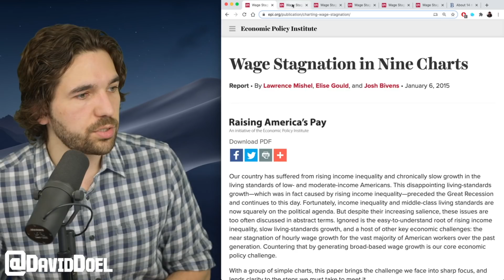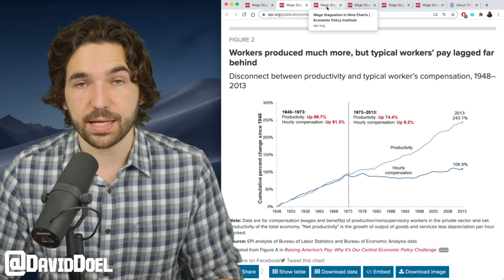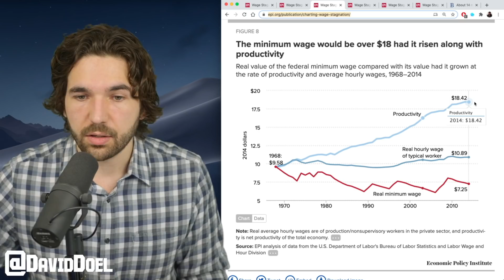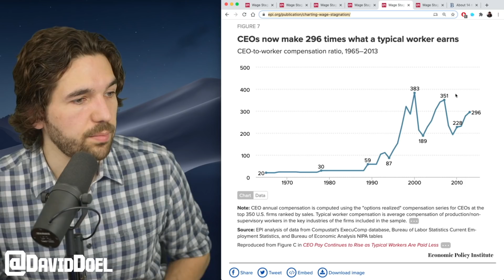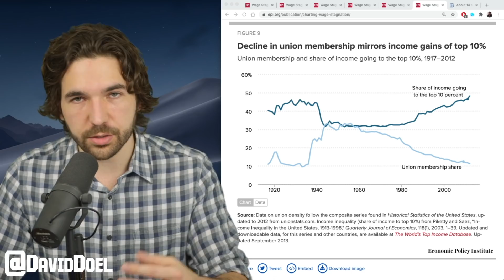Cori Bush Gets Personal In MSNBC Appearance After Big Win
Congresswoman-elect Cori Bush discussed her experience with poverty and the fight that she's going to bring to congress. MSNBC host Ali Velshi also impresses with some great points and admiration for the working-class congresswoman.